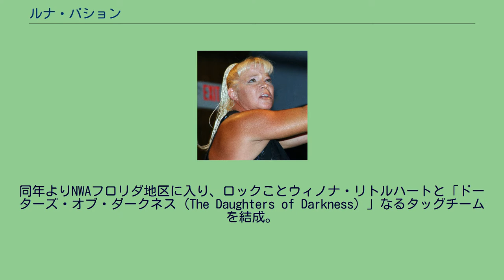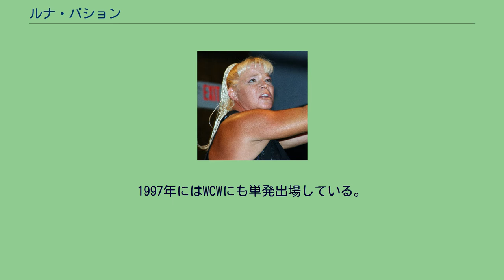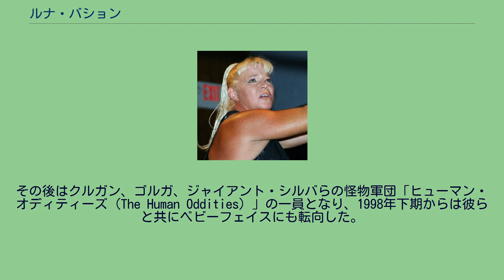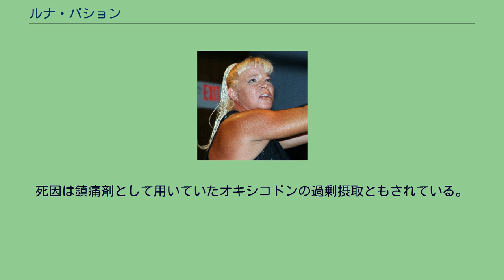ルナ・バション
ルナ・バション（"Lunatic" Luna Vachon、本名：Gertrude Elizabeth Vachon、1962年1月12日 - 2010年8月27日）は、カナダ・ケベック州モントリオール出身の女子プロレスラー、マネージャー。
父親は元AWA世界タッグ王者のポール "ザ・ブッチャー" バション、伯父は元AWA世界ヘビー級王者でありWWE殿堂者のモーリス "マッドドッグ" バション、叔母は元AWA女子王者のビビアン・バションというプロレスリング・ファミリーに育った。
元夫のデビッド・ヒースもプロレスラーである。
叔母のビビアンとファビュラス・ムーラのトレーニングを受け、1985年にムーラの主宰する女子プロレス団体にてデビュー。
同年よりNWAフロリダ地区に入り、ロックことウィノナ・リトルハートと「ドーターズ・オブ・ダークネス（The Daughters of Darkness）」なるタッグチームを結成。
髪を半分剃り上げ、毒々しいメーキャップを施した怪奇派のヒールとして頭角を現し、ケビン・サリバン率いるアーミー・オブ・ダークネスに加入、パープル・ヘイズ、マハ・シン、フォーリン・エンジェルらと共闘した。
1986年にはジャパン女子プロレスの旗揚げ第2弾シリーズに初来日。
このときはロックとともに「女子版ウォリアーズ」と謳われ、父のポール・バションもマネージャーとして来日している。
その後、カナダ・カルガリーのスタンピード・レスリングやプエルトリコのWWCなどを転戦して、デビッド・ヒースとトム・ナッシュの覆面タッグチーム、ブラックハーツのマネージャーを担当した。
1993年、WWFに初参戦。
センセーショナル・シェリーと仲間割れしたショーン・マイケルズのセコンドとしてレッスルマニア9に登場し、以降シェリーと抗争を展開。
シェリーの離脱後は1993年下期よりバンバン・ビガロ、1994年からはブル中野のマネージャーとなり、ブルと共に当時のWWF女子王者アランドラ・ブレイズと抗争した。
WWFを離れてからはUSWAやECWに登場。
ECWではスティービー・リチャーズからスチール・ケージ・マッチで勝利を収めている。
バンパイア・ウォリアーことヒースのマネージャーも務め、1997年はヒースがバリー・ヒューストンを新パートナーに再結成したブラックハーツに同伴してIWAジャパンに来日。
初代王者に認定されていたAWF女子王座の防衛戦も行われたが、元川恵美に破れ、タイトルを失った。
1997年にはWCWにも単発出場している。
1997年の末にWWFと再契約。
より変態的なキャラクターの "The Artist Formerly Known As Goldust" に変身したゴールダストの新マネージャーを担当し、マーク・メロ&セイブルと抗争を展開。
1998年のレッスルマニア14では両チームによるミックスド・タッグマッチが行われた。
その後はクルガン、ゴルガ、ジャイアント・シルバらの怪物軍団「ヒューマン・オディティーズ（The Human Oddities）」の一員となり、1998年下期からは彼らと共にベビーフェイスにも転向した。
オディティーズ解散後の1999年はアイボリー（リサ・モレッティ）やジャクリーンを相手に女子王座戦線で活動したが、2000年初頭にバックステージでのトラブルがもとでWWFを解雇された。
なお、同時期WWFにはヒースがギャングレルのリングネームで在籍していたが、ルナとの共闘は実現しなかった。
以後、2000年代はレスラー兼マネージャーとして各地のインディー団体を転戦。
オーストラリアのワールド・レスリング・オールスターズやイギリスのオールスター・レスリングなど、海外にも遠征した。
2004年、元プロレスラーのニキタ・コロフにより洗礼を受け新生キリスト教徒となる。
2006年にヒースと離婚。
翌2007年にプロレスリング・ビジネスから引退、フロリダ州ポートリッチーにてレッカー車のドライバーに転じた。
2010年8月27日、フロリダにある母親の自宅にて死去。
48歳没。
死因は鎮痛剤として用いていたオキシコドンの過剰摂取ともされている。
20...